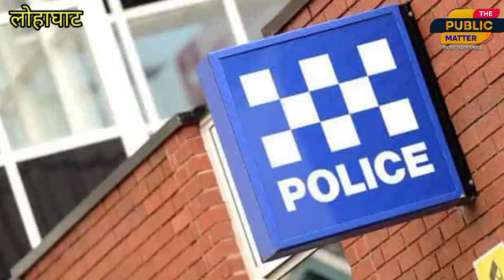लोहाघाट: अवैध रूप से शराब बेचने पर दुकानदार गिरफ्तार।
लोहाघाट: अवैध रूप से शराब बेचने पर दुकानदार गिरफ्तार।thepublicmatter